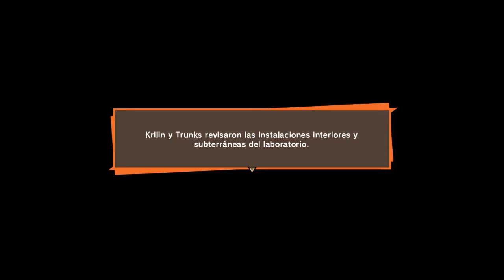DBZ KAKAROT!! // #22 // Goku se recupero y nos enfrentamos a Cell!!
Como andan gente?? seguimos con la saga de Cell y los androides!